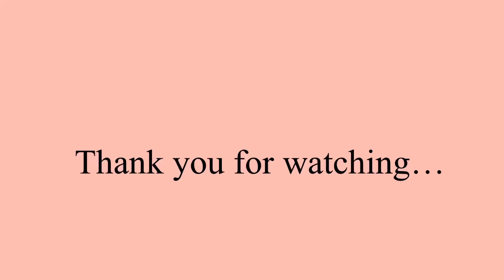Smash ,Marry Or kill | Youtubers edition.. ( thato ramapedi, zille wizzy,skits,king oumar and more.)